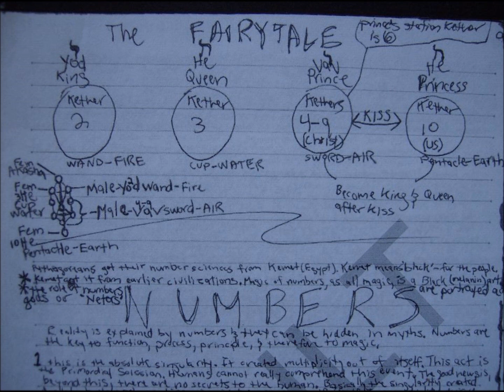Numbers part 1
Reality is explained by numbers and they can be hidden in myths. Numbers are the key to function, process, principle and therefore to magik. Pythagoreans get their number sciences from kemet(egypt). Kemet means "black"-for the people. Kemet got the science from earlier civilizations. Magic of numbers, as all magik is a black (melanin) art. The role of numbers are portrayed as Gods or "Neters."
1-this is the absolute SINGULARITY. It created multiplicity out of itself. This act is the primordial soisson. Humans cannot really comprehend this event. The good news is, beyond this, there are no secrets to the human. Basically the Singularity created duality and this polarization, when it became aware of itself. Two is duality, divisive and chaotic. It is destructive. This is why two was immediatly reconciled into unity by three.
2-Two is not one plus one because there is only one and that is all that is. Two represents polarization, opposition, tension. This polarity tension of one against the reflection of itself is the fundamental act of creation. We can see this all through nature, opposites creating. Energy has now come to pass. Energy is the measurable part of the revolt of many opposites; for instance -the revolt of Spirit against its imprisonment in matter has given you the energy to read this. In kemet, ptah, the creator of forms, was depicted as imprisoned bound in clothes. Polarity is FUNDAMENTAL to ALL creation w/out exception. Lets take male/female. Look at the tension. Notice how males have nipples because all men start out as women. Man are the reflection the woman created out of itself. In this state there is war. The war must be reconciled.
3-The establishment of the relationship between 1 and 2 is the 3. Male/female is not a relationship. For there to be a relationship there must be 3-Love. A musician and an instrument do not create a song, there must be inspiration. Logic and reason are divisive. But even the intellectual can fall in love. The third state is magical and it cannot be known by the faculties of reason. The Heart not the head understands love. It's not rational. Yet the third Kether (tree of life) is called understanding. For this reason the heart is the seat of understanding. What is being understood though ? The only thing being understood is Self. Acceptance of opposites might be the greatest accomplishment. Unconditional love of all because all is Self.
4-Material existence. The four elements are fire, water, air and earth. If One is female, 2 is male, 3 is love, 4 is the actual love affair. The sum of 4 is greater than adding up the sum of its parts. If you've been in love you know this. The square in the circle represents matter contained within unity. Christ on the cross is the cosmic man crucified on the 4 set of matter. The crossed arms and crossed hook and flail of the pharoahs represent the something. It should be mentioned that the earth, wind, fire and water of western occultism should not be accredited to whites as it far predates the time when they became self-aware. These were fundamental principles of 4 in kemet and earlier/ beyond. Fire is the active principle, earth is formative and receptive, air is subtle and mediates , water is the passive principle, yet all came from it.
5-2+3=5. From this all harmonic relationships are derived. 2 is the state of tension, 3 an act of reconciliation... This union allows creation to happen, even though 4 accomodates substance. Five is the potentiality of creation because although 4 makes the basis of substance, 5 accounts for doing it.